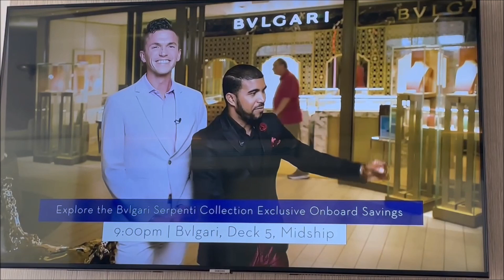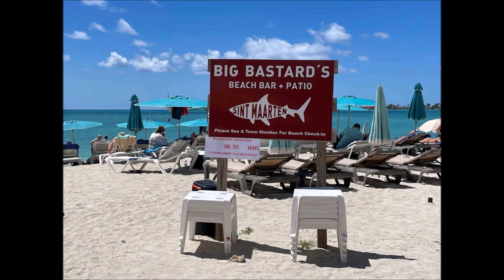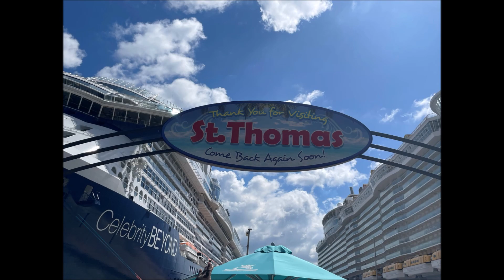March 2023 Cruise on the Celebrity Beyond with Captain Kate and Bug Naked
Mark and I cruised on the Celebrity Beyond March 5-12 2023.   Celebrity Cruises, Celebrity Beyond, Cruising, Captain Kate , Bug Naked, Luigi DelMar, Cruise Director, St. Thomas, St.Maartin, Puerto Plata, Domican Republic, Puerto Plata walking food tour,  Celebrity entertainment, Arte, Elements, Stage Door, Eden, Pool Deck, Sunset Bar, ,